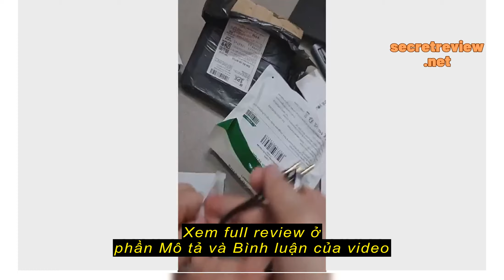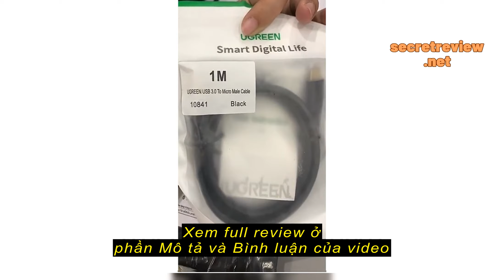Review Cáp USB to Micro USB B Ugreen 10841 10840 10843 US130 Chính Hảng (đầu Mạ Vàng, dùng cho HDD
Cáp USB to Micro USB B Ugreen 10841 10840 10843 US130 Chính Hảng (đầu Mạ Vàng, dùng cho HDD 2.5 ing )